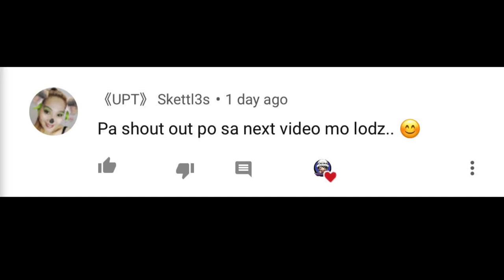DP 28 VS GROZA | WHICH WEAPON IS MORE POWERFULL | PUBG MOBILE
Just call me pareng michael :)
to win some give away just comment

Device :Iphone Xs Max & Iphone 11 Pro Max
Recorder : Ios Screen Recorder
Two Thums & Scopes On